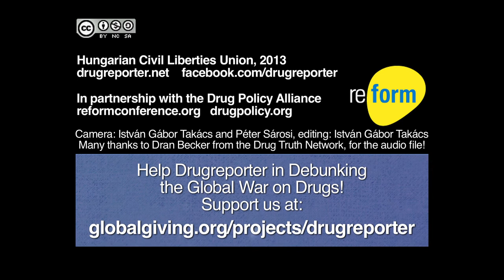Kassandra Frederique: Never Give Up On Those Who Are Against Us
Kassandra Frederique is a New York Policy Coordinator at the Drug Policy Alliance. Frederique works to build powerful coalitions in communities devastated by drug misuse and the war on drugs. She delivered this speech at the International Drug Policy Reform Conference in Denver, Colorado.